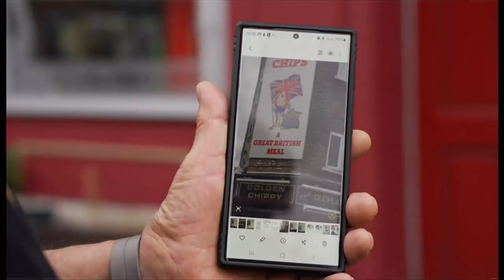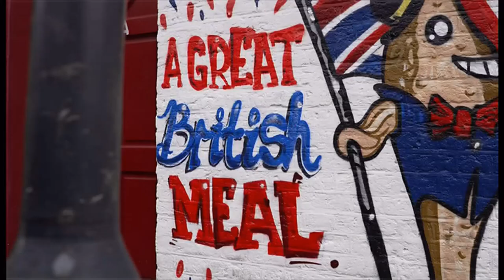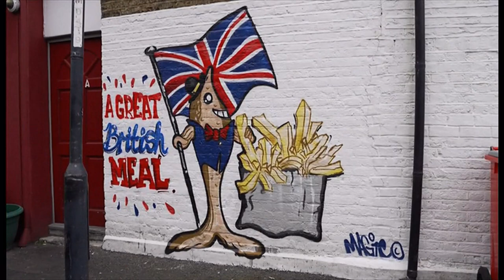When is a mural not a mural? This one in London and why say the council (UK) 26/March/2024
The only thing against it is that it is advertising apparently, even though its his wall and his business and bringing cheer at the same time. And the reasons why the council says it must go.